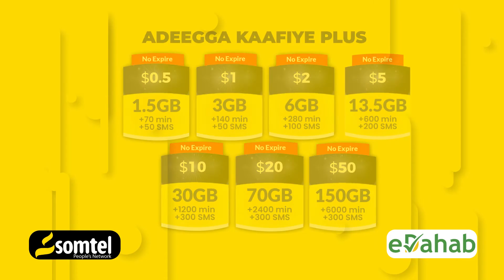Ilhan Omar "Aniga Puntland waa kasoo jeedaa laakiin Reer Banaadir waa Abtiyaashey"